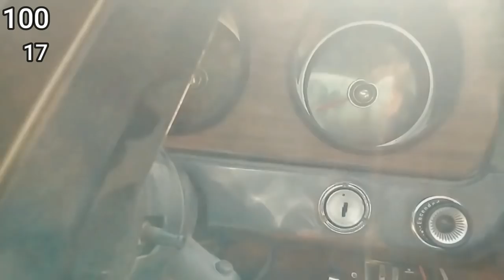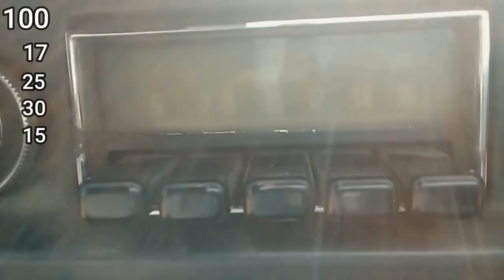No Puedo Creer Lo Que LLevo Gastado En El Falcon, proyecto Ford Falcon Rincón del Ford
Ford Falcon
TE DEJO MIS REDES: